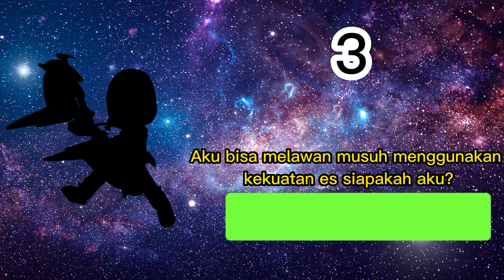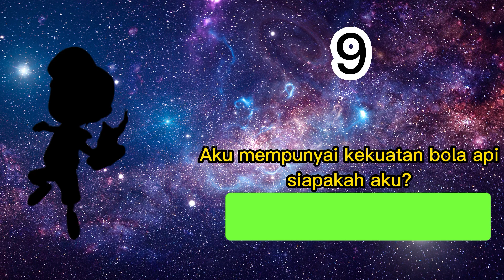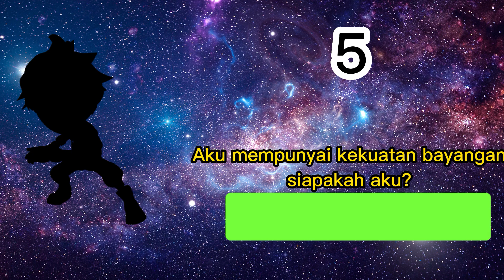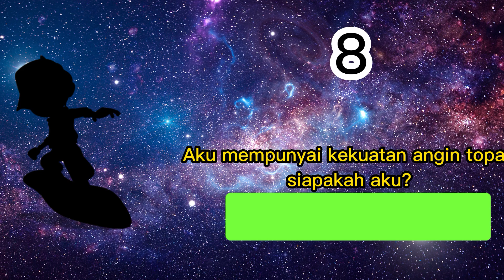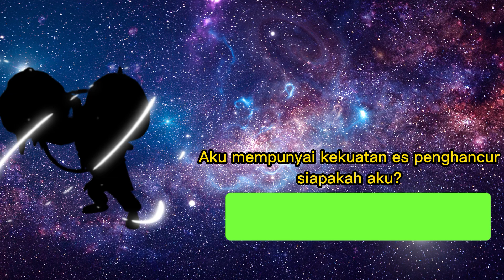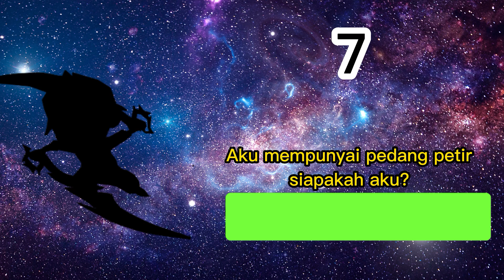Boboiboy And Friends - Menebak Gambar Boboiboy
Selamat datang di Channel Boboiboy and Friends di sini kami akan menyajikan video-video hiburan dan petualang
boboiboy Minum Boba, boboiboy vs dinosaurus, boboiboy mencari hewan laut, boboiboy vs megalodon, boboiboy naik kereta api, boboiboy main bebek, boboiboy main dengan kucing,
boboiboy naik mobil tayo, boboiboy vs Siren head

Semoga video-video yang ada di sini dapat menghibur kalian semua.